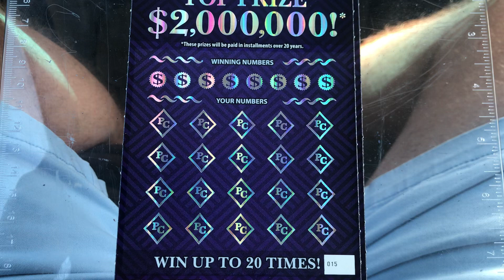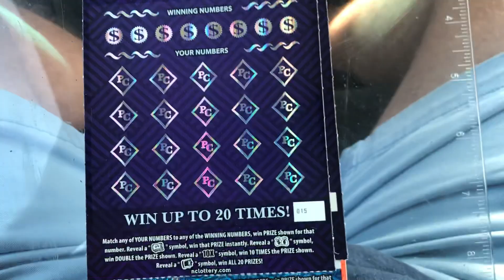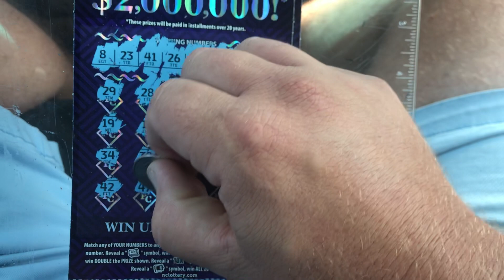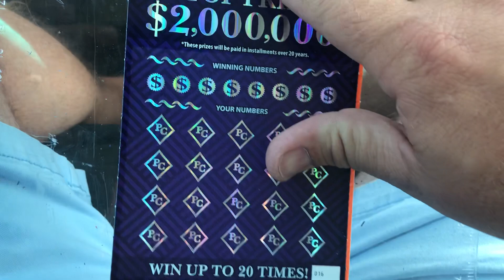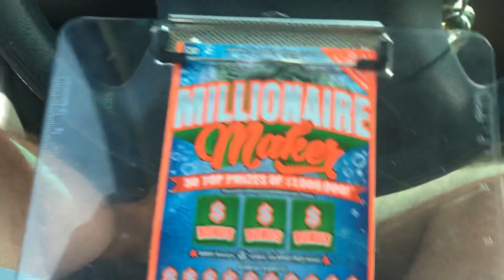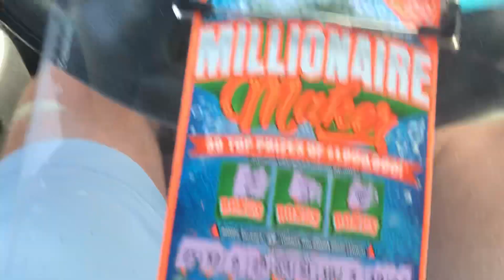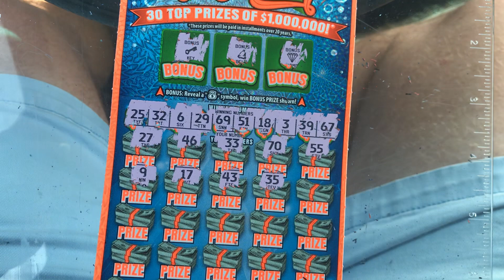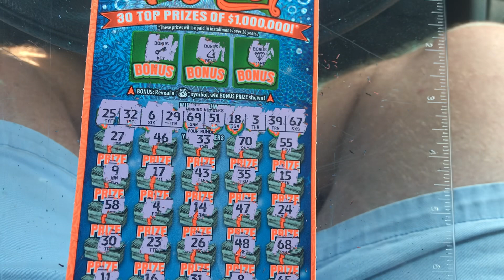Saturday Scratchin’ in NC